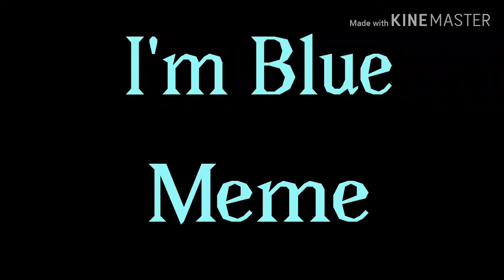I'm Blue ◇ Meme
my art is going through puberty right now, lmao.